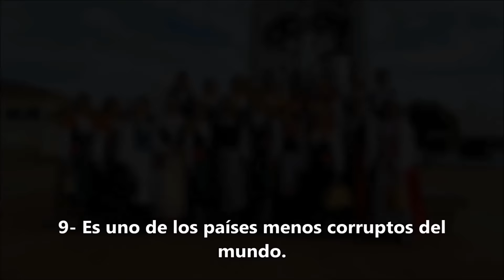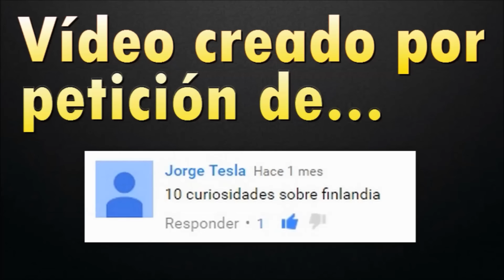10 CURIOSIDADES SOBRE FINLANDIA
Curiosidades sobre el país de Finlandia.

10 CURIOSIDADES SOBRE FINLANDIA

10- Tiene grandes extensiones de terreno heladas sin población contando con una baja tasa de densidad de habitantes.

9- Es uno de los países menos corruptos del mundo.

8- Inventaron la sauna, el sistema operativo Linux o el pulsómetro.

7- Su educación es una de las mejores del planeta.

6- Ha dado grupos de música de éxito internacional como Stratovarious, The Rasmus o Him.

5- La región de Laponia es el lugar típico donde han vivido los esquimales.

4- La fortaleza de Suomenlinna de Helsinki es Patrimonio de la Humanidad y lugar más turístico.

3- En el norte del país se puede presenciar la Aurora Boreal.

2- Ha tenido grandes automovilistas como Tommi Makinen, Mika Hakkinen o Kimi Raikkonen.

1- Cerca de Rovoniemi está Santa Claus Village, el pueblo de Papa Noel.